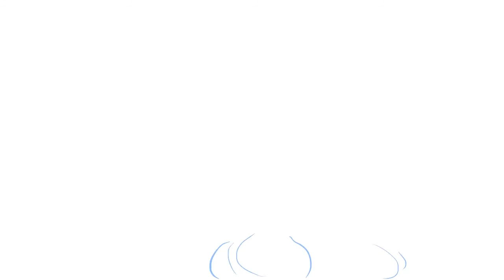10 rabbits/hillichurls short AMV [ genshin impact ]